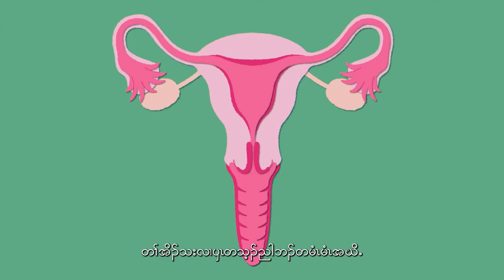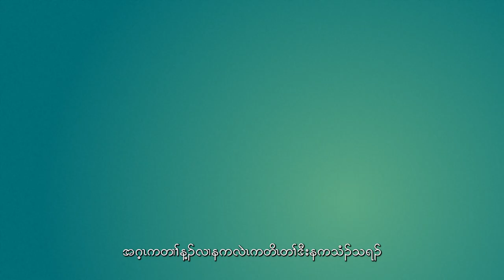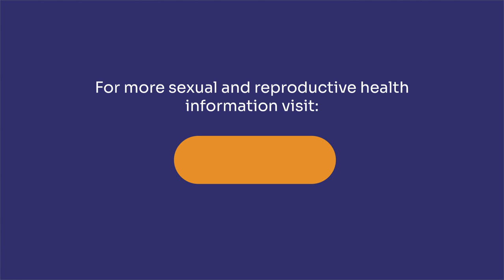A Video Guide to Menopause - Accessible Health - Karen Language - WHLM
This video contains information about menopause in Karen language. Tell us what you think by completing our short evaluation survey

All women and some gender diverse people will go through menopause. Menopause is reached when you have not had your period for 12 months.

In Australia, the average age of menopause is 51 years, but it is normal to have menopause anywhere between 45 and 55 years. Menopause may occur earlier than expected for some because of surgery, cancer treatment, or unknown causes.

Perimenopause is the phase leading up to menopause when your ovaries are running out of eggs. This affects the level of hormones in our body, which can cause a number of different symptoms. The perimenopause phase can last from a few months up to 10 years before menopause is reached. On average, it lasts 4-6 years.

Every woman experiences perimenopause and menopause differently. While some women can experience a lot of difficult symptoms through this time, other women will experience only mild symptoms. Symptoms can include:
-Changes to their menstrual cycle
-Weight gain
-Hot flushes and night sweats
-Trouble sleeping
-Anxiety and mood changes
-Aches and pains
-Discomfort during sex, and
-Needing to urinate more.

For those experiencing only mild symptoms, these may effectively be treated by:
-Eating a healthy and nutritious diet
-Drinking plenty of water
-Reducing alcohol
-Exercising regularly
-Wearing layered clothing so can be removed if you get overheated
-Meditation and mindfulness activities
-Getting vitamin D
-And not smoking

 For others, their symptoms can affect their quality of life, and they may choose to visit a doctor or GP to discuss the use of medication, or natural therapies. It is important to note that there are other health conditions that may cause these symptoms too - that is why it is important to always speak with your doctor or women’s health nurse to rule out other issues. To learn more about what to expect, please check out the resources listed below.

Some women find Menopause Hormone Therapy (MHT) helpful. MHT was previously known as Hormone Replacement Therapy (HRT).

MHT has proven to be safe for most women who are experiencing perimenopause symptoms or in menopause. It can also help reduce the risk of developing diseases such as osteoporosis, heart disease, type 2 diabetes and dementia.

For some, there may be a mix of emotions due to reaching the end of their reproductive years. Navigating and managing symptoms on a day-to-day basis may also be frustrating and tricky. If you are struggling emotionally during this time, speak to your doctor about how to best support you.

Womens Health Loddon Mallee also provide advice and information on menopause through our Well Women’s Clinic’.

Here is a list of resources and useful information:

-Women’s Health Loddon Mallee - Well Women’s Clinic
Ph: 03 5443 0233